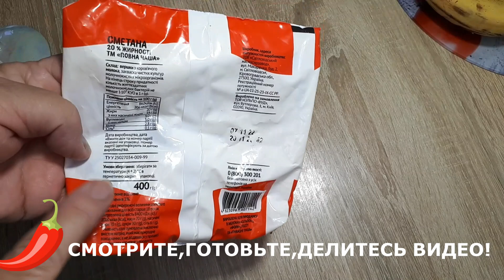КАРТОПЛЯНІ ГОЛУБЦІ/ УКРАЇНСЬКА КУХНЯ/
КАК МНОГО Я СЛЫШАЛА ОБ ЭТОМ БЛЮДЕ! ЕГО ГОТОВИЛИ КАНАЛЫ-"БАБУСИНІ РЕЦЕПТИ"І ВАЛЕНТИНА ІЗ ІТАЛІЇ И МНОГИЕ ЕЩЕ-И ВОТ Я РЕШИЛА ТОЖЕ ПРИГОТОВИТЬ! ЧТО ПОЛУЧИЛОСЬ -СМОТРИТЕ ВИДЕО!!
1.5 КГ. КАРТОШК
ЛИСТЬЯ КАПУСТЫ
1 БОЛЬШАЯ ЛУКОВИЦА
200 ГР. БЕКОНА
СОЛЬ,СПЕЦИИ,ЗЕЛЕНЬ ЛЮБАЯ
===ПОДЛИВА===
1 ЗУБЧИК ЧЕСНОКА
1 МОРКОВКА
1 ЛУКОВИЦА
2 СТ.Л. ПАСТЫ
2 СТ.Л. САХАРА
2 СТ.Л. СМЕТАНЫ
СОЛЬ ПО ВКУСУ И СПЕЦИИ
ТУШИТЬ 30-40 МИНУТ
ПРИЯТНОГО